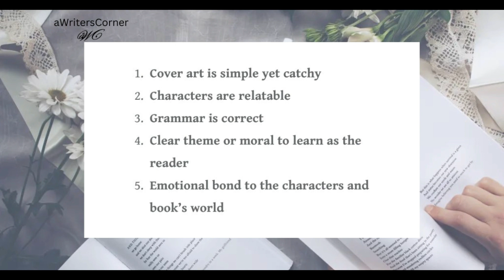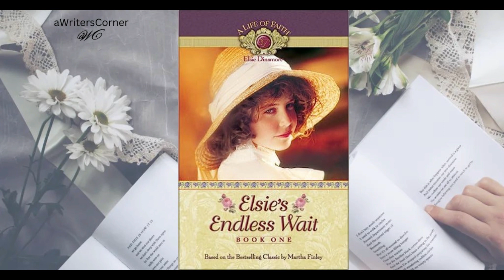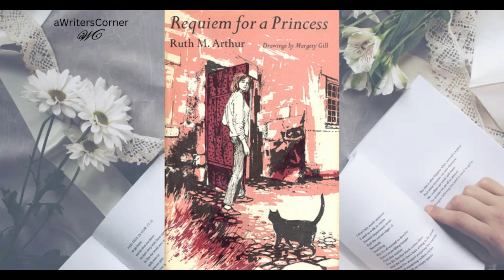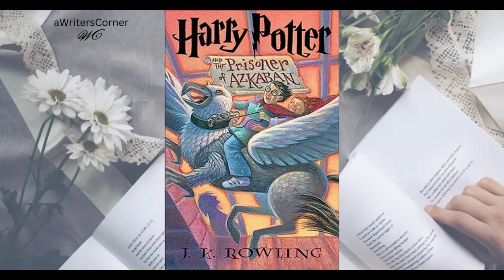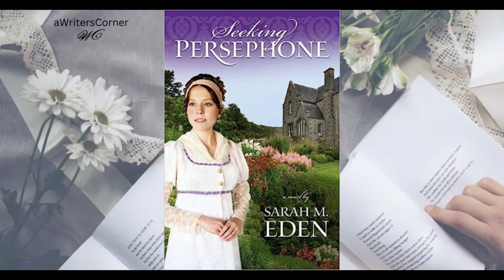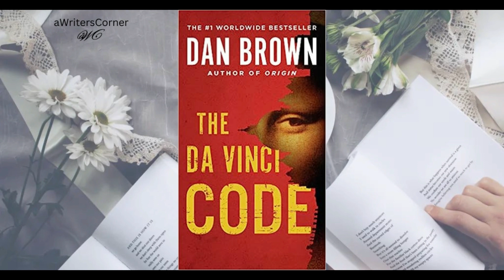What Makes a Great Book? (with examples)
What qualities make a book one that gets read and over and over again? Watch this video to find out.

Books mentioned include:
A Life of Faith: Elsie Dinsmore by Martha Finley
Requiem for a Princess, by Ruth M. Arthur
Harry Potter and the Prisoner of Azkaban
Seeking Persephone, by Sarah M. Eden
The Da Vinci Code, by Dan Brown